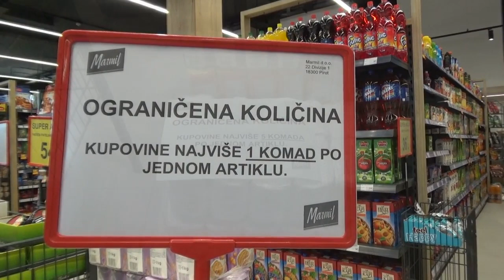Marmil trgovine 17.03.2020.